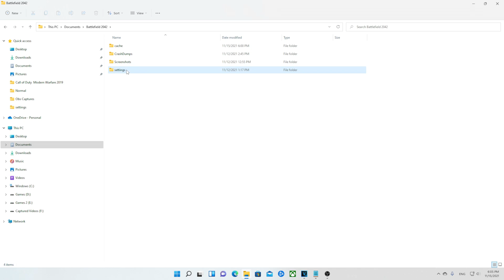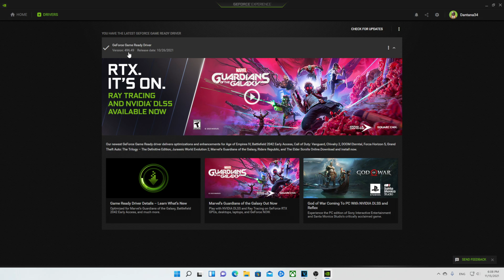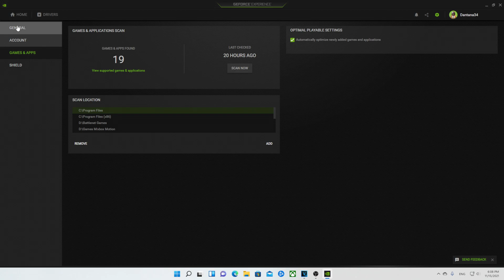Battlefield 2042 PC Low FPS Fix - Do Not Back Up your Nvidia Driver Until You Try This!!!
So I found a temporary fix for low fps on BattleField 2042.  Hopefully, this helps you guys like it help me out.  Battlefield 2042 please optimize your game!

Rendered Video: Sony Vegas Pro 14